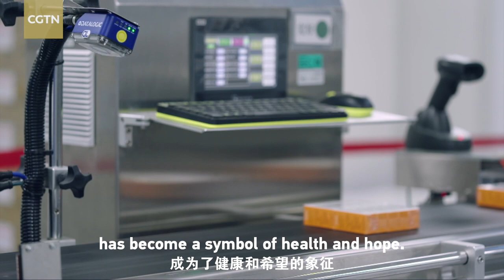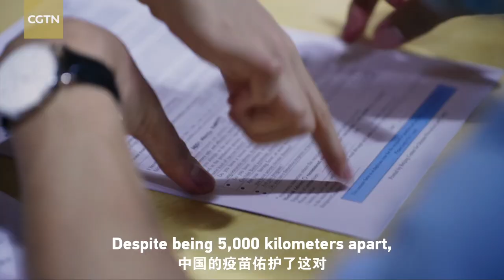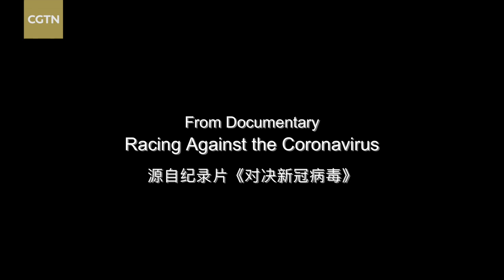Protected by the same Chinese vaccine though 5,000 km apart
Ebodie from Indonesia is a second-year student at Beijing Jiaotong University. After consulting his mother, a nurse in Indonesia, he decided to receive the Sinovac vaccine in China. Interestingly, this was around the time his mother was also giving the same vaccine shots to members of Ebodie's home community, including his father. Although 5,000 kilometers apart, Sinovac has protected members of the same family, in addition to millions of others around the world.